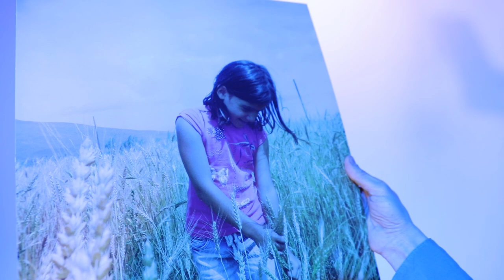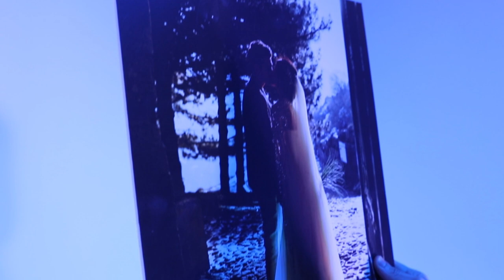Hasmik Harutyunyan "Mama"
1.Arrangment,recording and mix - Gevorg Hakobyan
2.Director - Arsen Ghazaryan
3.Shooting and editing - Artashes Gevorgyan
4.Back vocal - Tigran kakhvejyan
5.Mama - Shaqe Tadevosyan
6.Make up - Hasmik Ghambaryan - Egda Beauty
7.Secial thanks - Tigran Araqelyan
8.Licensed to YouTube by - SME (on behalf of Syco Music UK); SODRAC, UMPG Publishing, BMI - Broadcast Music Inc., SOLAR Music Rights Management, BMG Rights Management (US), LLC, CMRRA, UMPI, AMRA, ARESA, The Royalty Network (Publishing), Kobalt Music Publishing, LatinAutorPerf, Sony ATV Publishing, and 17 Music Rights Societies